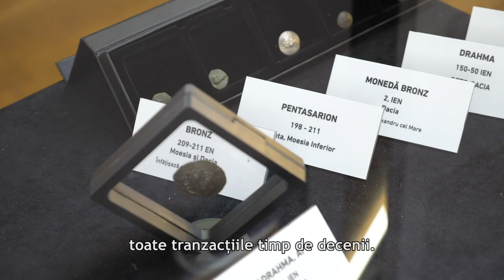O istorie a României povestită prin hărți, monede și arme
O istorie a României povestită prin hărți, monede și arme, într-o expoziție privată unică

Sighișoara, Sala Sander, 20 și 24 noiembrie